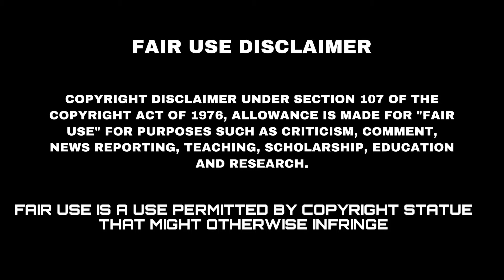Mukbangers Vs BRAIN FREEZE 🥶 |Big McBang